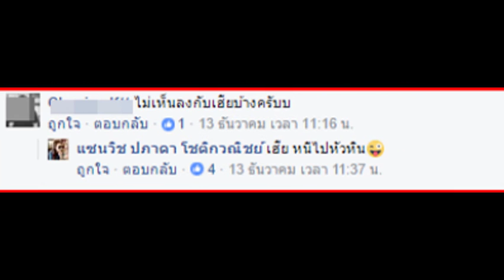สับขาหลอกเก่งจริงๆ ! "ชาวเน็ตขาเผือก" จับภาพโป๊ะแตก "เสก" และ "แซนวิช" ไม่ได้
Step over really good! "Netizens leg fractures" barge capture the "magical" and "sandwich" is not.สับขาหลอกเก่งจริงๆ ! "ชาวเน็ตขาเผือก" จับภาพโป๊ะแตก "เสก" และ "แซนวิช" ไม่ได้